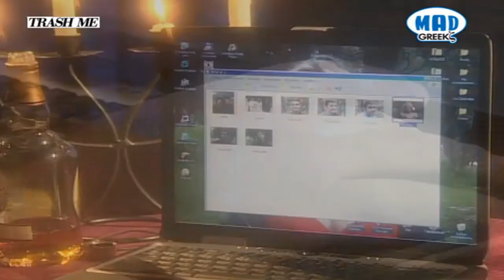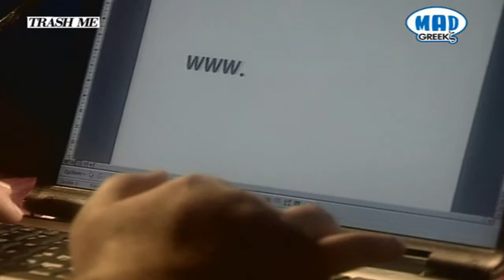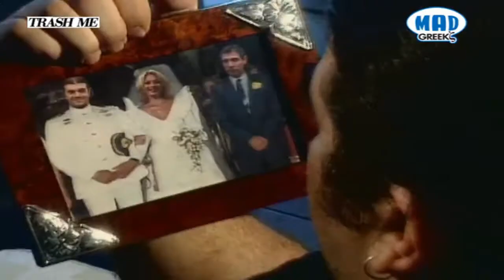Δημήτρης Σταρόβας www apisti com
Σε ψάχνω σ’ όλο το internet
με 800άρι pentium,
αλλά δεν είσαι πουθενά,
γι’ αυτό θα πάω σε μέντιουμ.

Και το μέντιουμ ρωτάω
πού να βρίσκεσαι εσύ.
"Μια στιγμή μονάχα", λέει,
"να ανοίξω το pc".

Το μηχάνημα ρυθμίζει
στη σωστή κατεύθυνση
και μου λέει "αυτή που ψάχνεις
είναι στη διεύθυνση:

Ήτανε το σοκ μεγάλο,
έχασα τον μπούσουλα.
"Τι να κάνω, Ούρσουλα;"

"Μην αγχώνεσαι" μου λέει,
"θα την κανονίσουμε,
στο διαδίκτυο τ’ όνομά της
θα καταχωρίσουμε:

Καρδιά μου...

Το χειρότερο όμως ήταν
πως δεν ήσουν μόνο εσύ.
Μέσα στο site της αμαρτίας
ήσασταν όλες μαζί.

Βαρέθηκα με τις γυναίκες
να απογοητεύομαι.
Θα τα φτιάξω με τον Μπάμπη
για να ξεμπερδεύουμε.